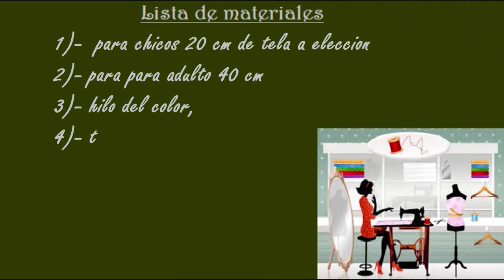Como hacer short circular falda "Peticion"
En este video te muestro como confeccionar el short circular falda, con el paso a paso, SUPER FACIL.